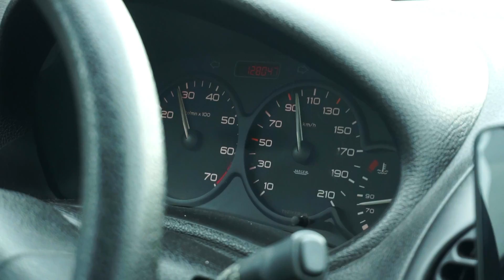EGÉR VAN a KOCSIMBAN? | VLOG 5.RÉSZ